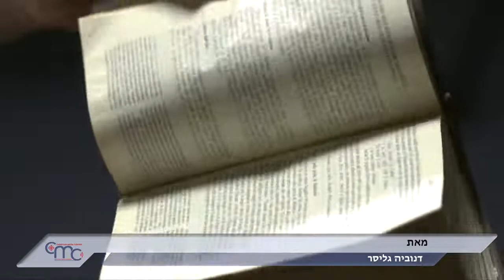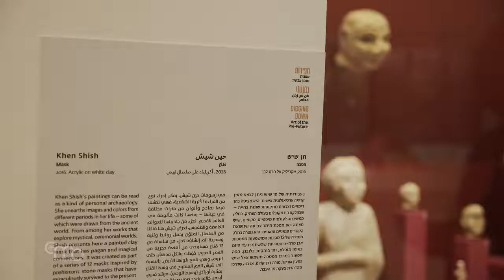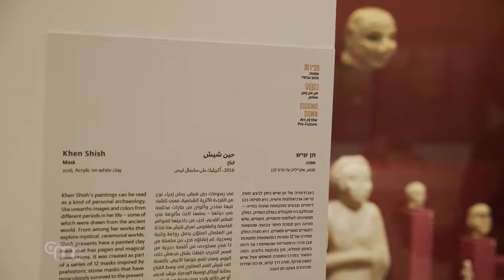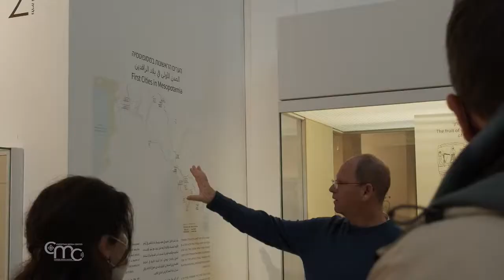ההיסטוריה של התרבויות העתיקות של המקרא - לקתולים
טיול בהיסטוריה של התרבויות העתיקות של המקרא - לקתולים.
ראיון עם אוצר המוזיאון יהודה קפלן.
קרדיט: Christian Media Center